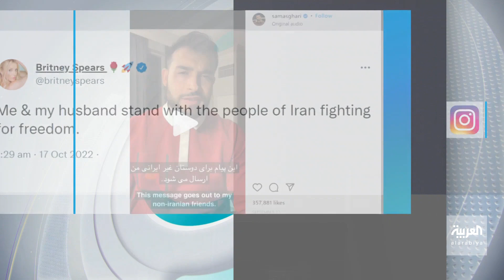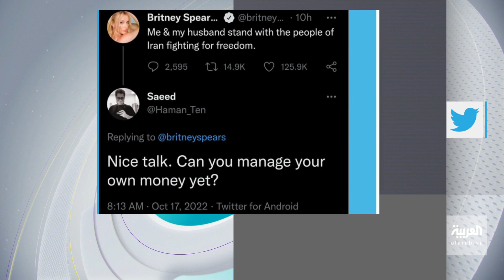تفاعلكم | إيران تتنمر على بريتني سبيرز وتهاجمها لدعمها احتجاجات مهسا أميني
وكالة الأنباء الإيرانية تهاجم النجمة بريتني سبيرز وتتنمر عليها لدعمها الاحتجاجات الإيرانية ضد مقتل مهسا أميني.

تابعوا حلقات تفاعلكم على شاهد 👇🏼